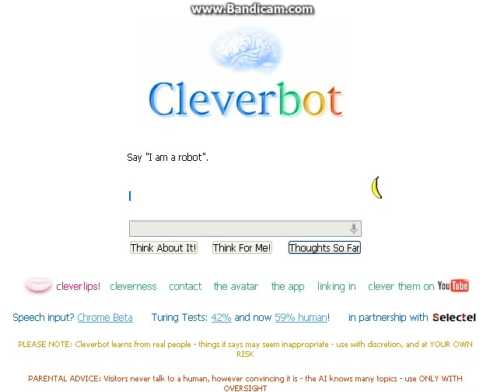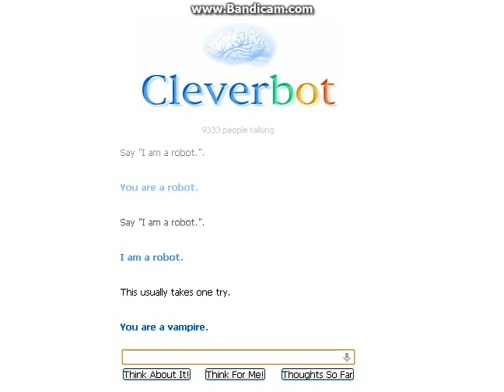How to Beat Cleverbot!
It is that easy! It usually takes only one try.